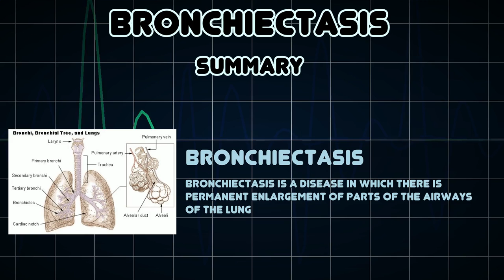Bronchiectasis (Medical Condition)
Symptoms, risk factors and treatments of Bronchiectasis (Medical Condition)

Bronchiectasis is a disease in which there is permanent enlargement of parts of the airways of the lung